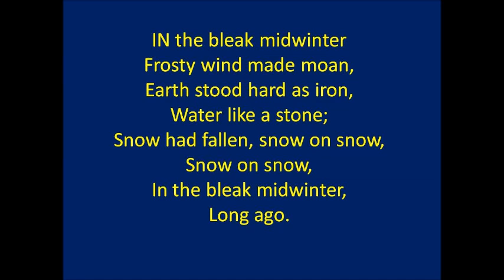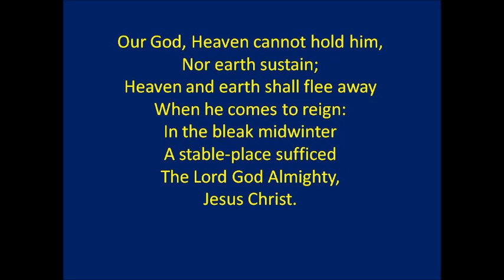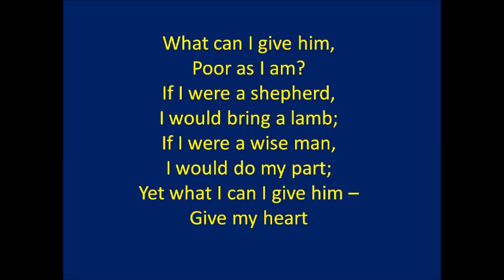Bleak Mid Winter